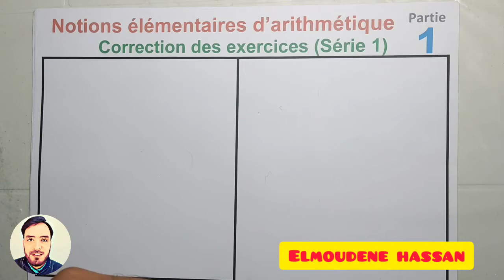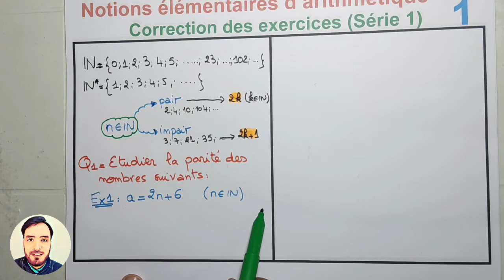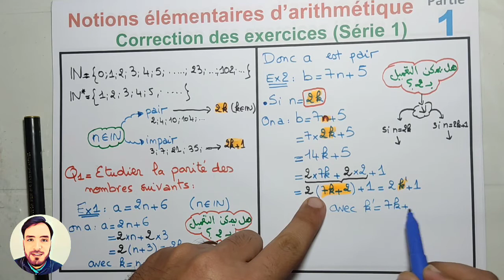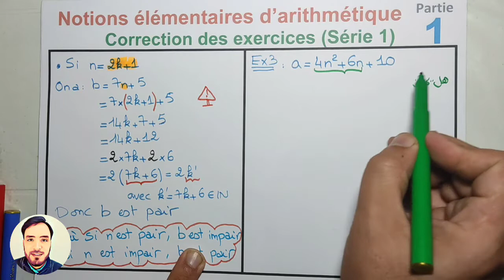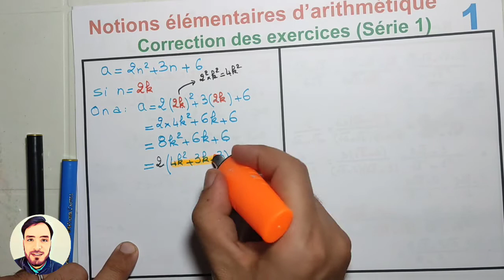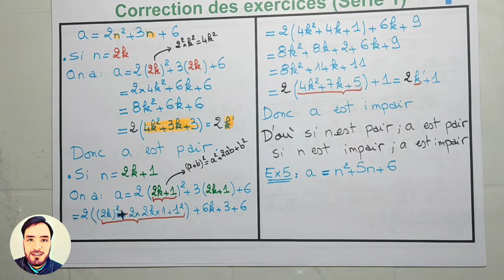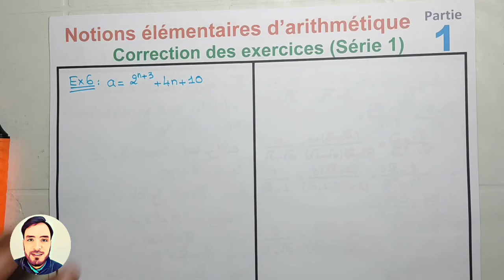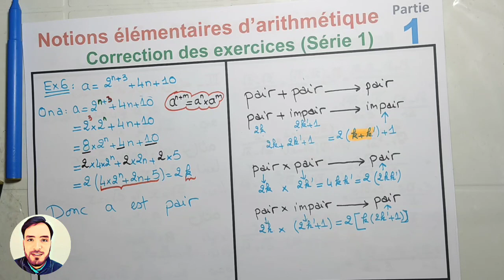💚TCS🏅 Notions élémentaires d'arithmétique 🏆 partie 1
💚 Etudier la parité des nombres 🤔